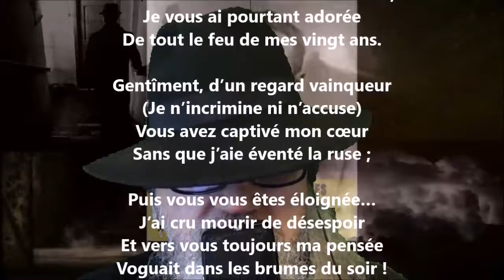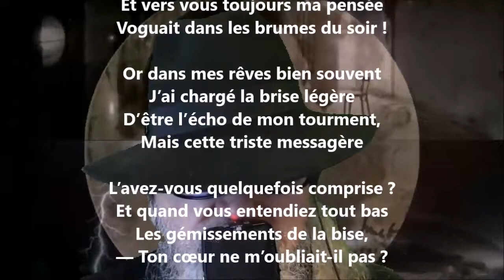Lorsque je vous ai rencontrée - Achille Segard lu par Yvon Jean